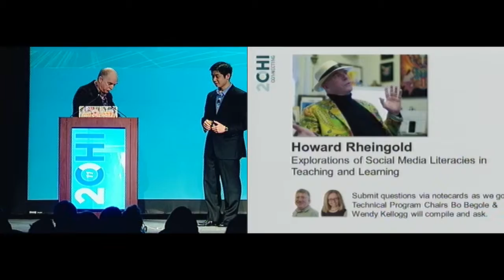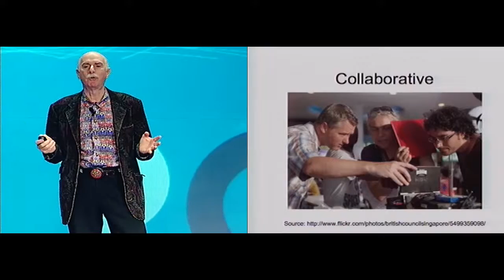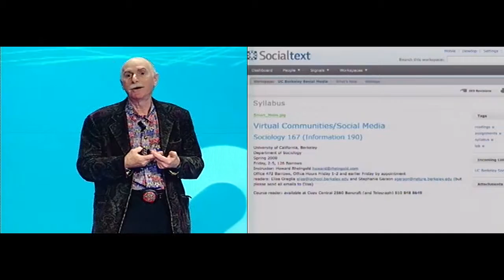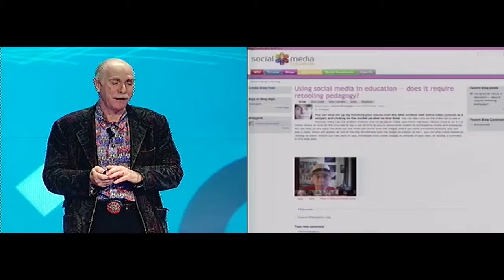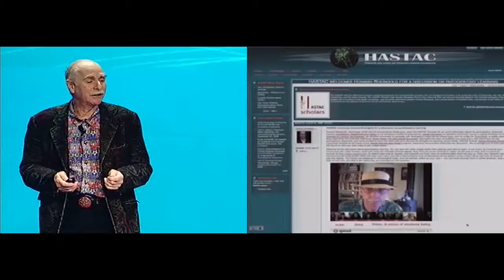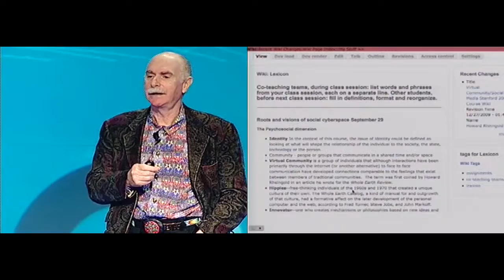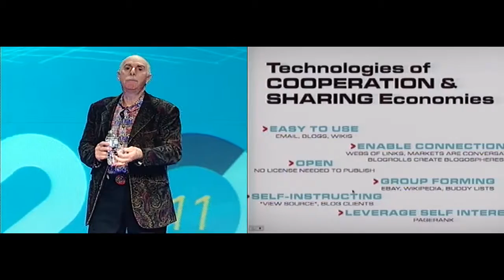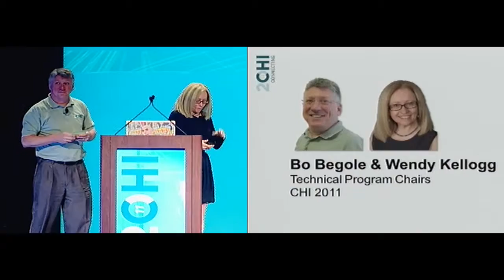CHI 2011 Opening Keynote: Howard Rheingold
Howard Rheingold - My explorations of social media and social media literacies in teaching & learning

Abstract
Although not an educator by trade, I've been interested in the potential of online media for learning since I started exploring what I called "virtual communities" in the 1980s. In particular, I was attracted to the ways online media could facilitate collaborative knowledge sharing and exploration. In 1995, I designed a demonstration of a "university of the future" for NEC corporation. In 2006, I started teaching at UC Berkeley and Stanford. I was initially drawn to formal education because I perceived a need to introduce students to the issues of identity, privacy, collective action, public sphere, social capital raised by our increasing use of what are now called social media. It only made sense to use blogs, wikis, forums, chat, and social bookmarking when introducing these subjects. Contrary to popular beliefs about "digital natives," I soon learned that social media literacies are not uniformly understood by today's students. At the same time, by paying attention to what students were telling me about our encounters, I was led to forms of pedagogy that have existed at least since the time of John Dewey but which have not been practical until the advent of social media -- teaching and learning that is more collaborative and inquiry based and which extends beyond the face to face classroom. I'll talk about how I've learned from my students, how we've learned to learn together, and how I am now experimenting with purely online teaching and learning. I'll touch upon the social media literacies that are the subject of my current book in progress: attention, participation, collaboration, crap detection, and network awareness.

Bio
There are a lot of voices talking about social media today, but Howard Rheingold defined the field before it existed. A noted author and commentator, Rheingold has a proven record of accurate technology and social forecasting, over two decades of syndicated columns, best-selling books, and pioneering online enterprises. His latest research and forthcoming book focuses on 21st century literacies -- how individuals and organizations learn to use digital media effectively and credibly. He coined the term "virtual community" in 1987.
An acknowledged authority on the marriage of mobile phone, PC, and wireless internet, Rheingold's previous work reveals how this convergence has changed the way we meet, mate, entertain, govern, and conduct business. His book Smart Mobs, named one of the "Big Ideas books of 2002" by The New York Times, chronicles the new forms of collective action and cooperation made possible by mobile communications, pervasive computing, and the Internet.
Rheingold is the recipient of a 2008 MacArthur Knowledge- Networking Grant through the Foundation's Digital Media and Learning Competition. He was founding Executive Editor of Hotwired, the first commercial webzine where the web-based discussion forum and the online banner ad were invented. Rheingold has appeared on Today, Good Morning America, ABC Primetime Live, CNN, CBS News, NBC News, Macneill-Lehrer Report, NPR's Fresh Air and Marketplace. He currently teaches at Stanford University.

Recorded on May 09, 2011 at the CHI Conference on Human Factors in Computing Systems, Vancouver, Canada